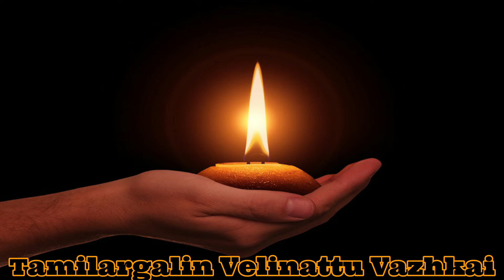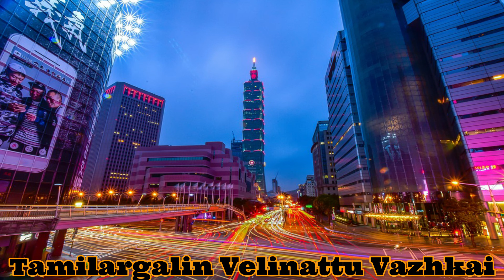Sharing the light of Diwali | When Is Diwali 2021 and How Is the Festival of Lights Celebrated?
Diwali: The festival of lights, how to celebrate on the North Shore, Observe Diwali in Houston With These Local Celebrations, Diwali 2021: Know When Is Diwali This Year, How Is It Celebrated, And Its Significance, Diwali 2021: Bay Area parties and celebrations in honor of the festival of lights, Diwali 2021: How to celebrate a happy and safe Diwali in Covid-19 times
In India, this week is the largest Hindu celebration of the year.  Stories, sweets, gifts, fireworks and lights dominate every neighborhood for the Diwali festival.  But if you are an Indian American, the desire to celebrate takes more effort since it is a much smaller community. Here in Evanston, Diwali is important time to gather, tell stories, give gift, light lights and share connections.

Bindu Reddy, proprietor of Berry Pike Cafe at 1100 Davis St., shared descriptions of some of the key activities that keep the traditions alive for her family and friends. Each year she attends her son’s school (years ago it was day care at the YMCA, now it’s elementary school) and tells the stories of Diwali. She prepares gifts and small mementos to give each child.
“Every year around October or November, on the darkest lunar night, people around the world celebrate the festival of lights that stretches back more than 2,500 years,” said Reddy. “One of the common tales in India associated with Diwali is about King Rama. When an evil king in Lanka captures Rama’s wife, Sita, he builds up an army of monkeys (vanara) to rescue her. The monkeys build a bridge over from India to Sri Lanka and they invade to free Sita and kill the evil king. As Rama and Sita return home, millions of lights are spread out across the city Ayodhya to welcome them.”
Lighting lights has long been one of the ways that Hindus celebrate Diwali. Not only to remember the story of the lights leading home, but also to symbolize light over dark and good over evil.

Diwali is celebrated over five days. The first day, Dhanteras (November 2 this year), the custom is to clean and decorate rooms of the home. Rangolis, elegant designs, might be created with rice flower. Gifts would be something precious, like gold or silver.
The second day is Naraka Chaturdashi, also called “Choti Diwali.” It is a festival dedicated to the Lord of Death, called “Yamraj,” to ward off untimely death.

The third day is the main day of Diwali. On Diwali, this year on November 4, it is believed that the goddess Lakshmi will enter homes and bless people with good fortune. Tiny oil diyas, candles and electric lights are placed around the homes. Families gather to exchange presents and to burst crackers and light fireworks. Many gifts and sweets are exchanged.
For the fourth day, Govardhan puja, some celebrate the revered animal, the cow.

And the last day is Bhai Dooj, where sisters invite their brothers for a lavish meal and pray for their long and happy life.

Reddy and family emulate these traditions by gathering friends at their restaurant for sparklers, lights, and sweets. Or they may take baskets of gifts and sweets to friends’ homes, especially since they cannot gather due to COVID-19 risks.  But memories of prior years of sparklers, telling stories to the children and celebration keep the traditions alive here in Evanston.

Reddy’s son is invited on day five to his cousin’s house for Bhai Dooj, since there are no brothers and sisters in their small families. To make the events seems larger, invitations to Indian students at Northwestern fill out their joyous celebrations.

Happy Diwali to our Indian American and Hindu friends. Light over dark, good over evil; something for which we all can be thankful, and hope for prosperity in our communities.